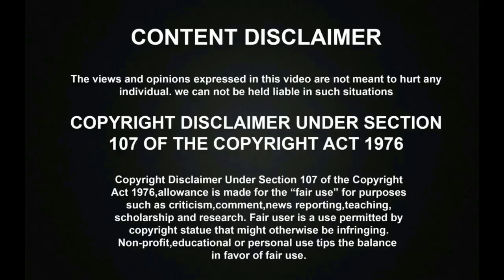சூப்பர் சிங்கரில் இளையராஜாவின் பாடலை மனமுருக பாடி கலங்கவைத்த ஏழை மீனவ சிறுமி! |Super Singer Srimathi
சூப்பர் சிங்கரில் இளையராஜாவின் பாடலை மனமுருக பாடி கலங்கவைத்த ஏழை மீனவ சிறுமி! | Super Singer Srimathi | Super Singer Junior 8

சித்ரா அம்மா பாடலை மனமுருக பாடி நடுவர்களை ஆச்சிரியத்தில் ஆழ்த்திய சூப்பர் சிங்கர் சிறுமி! | Super Singer Thejal | Super Singer Junior 7

சூப்பர் சிங்கரில் சோகம் நிறைந்த பாடலை மனமுருக பாடி நடுவர்களை கண்கலங்கவைத்த சிறுமி! | Super Singer Shri Harini | Super Singer Junior 7

சூப்பர் சிங்கரில் தன் மழலை குரலில் மனமுருக பாடி நடுவர்களை கண்கலங்கவைத்த சிறுவன் க்ரிஷங்! | Super Singer Krishaang | Super Singer Junior 7

சூப்பர் சிங்கரில் தன் சோகம் நிறைத்த வாழ்க்கையால் ஒட்டுமொத்த அரங்கத்தை கண்கலங்கவைத்த ஏழை சிறுவன்! | Super Singer Karthik Raja | Super Singer Junior 7

சூப்பர் சிங்கரில் அசத்தலாக ஆடி பாடி பிரியாணி போட்டு தெறிக்கவிட்ட ஏழை மீனவ சிறுமி ஸ்ரீமதி! | Super Singer Srimathi | Super Singer Junior 7

சூப்பர் சிங்கரில் சிறு வயதுலயே தன் சொந்த பாடலை பாடிய Thejalன் மன்னிப்பாயா! | Super Singer Thejal | Super Singer Junior 7

சூப்பர் சிங்கரில் நடுவார்களால் கண்கலங்கி கதறி அழுத ஏழை மலைவாழ் சிறுமி சீதா! | Super Singer Seetha | Super Singer Junior 7

சூப்பர் சிங்கரில் ஏழை மீனவ சிறுமி ஸ்ரீமதியின் பிரம்மிக்கவைக்கும் பாடல்! | Super Singer Srimathiன் அசத்தல் பாடல்! | Sri Sagothirigal | Super Singer Junior 7

சூப்பர் சிங்கரில் மெகாஹிட் பாடலை தாறுமாறாக ஆடி பாடி நடுவர்களை அசத்திய சிறுவன்! | Super Singer Harikrishnan | Super Singer Junior 7

ஏழை மலைவாழ் சிறுமியை VIJAY TV மேடை ஏற்றிய Anchor MAKAPA ! | Super Singer Seetha | Super Singer Junior 7

சூப்பர் சிங்கரில் மெகாஹிட் DUET பாடலை ஆடி பாடி அரங்கத்தை தெறிக்கவிட்ட சிறுமி! | Super Singer Srimathiன் அசத்தல் பாடல்! | Super Singer Junior 7

சித்ரா அம்மா பாடலை தன் மழலை குரலால் அச்சு அசலாக பாடி அசத்திய ஏழை சிறுமி! | Super Singer Seetha | Super Singer Junior 7

தல தளபதி பாடலை மழலை குரலில் மனமுருக பாடி அசத்திய சூப்பர் சிங்கர் சிறுவன்! | Krishaang | Super Singer Junior 7

சிம்புவின் ராசாளியே பாடலை மனமுருக பாடி அரங்கத்தை மெய்சிலிர்க்கவைத்த சூப்பர் சிங்கர் குட்டி சிறுவன்! | Krishaang | Super Singer Junior 7